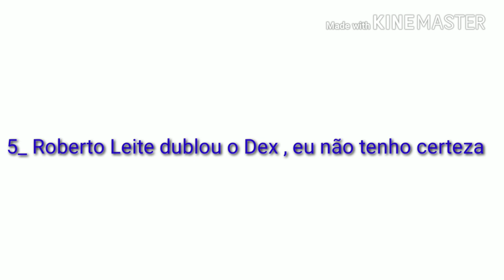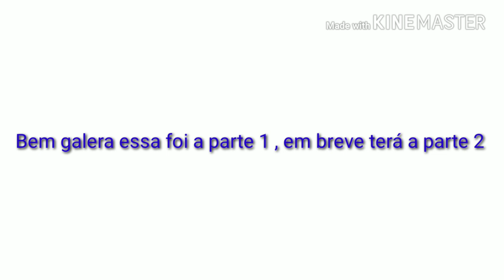Quem dublou Megaman NT Warrior ?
Personagens Principais

Kumiko Higa (Lan Hikari): Júlia Castro

Akiko Kimura (MegaMan): Fábio Lucindo

Kaori Mizuhashi (Maylu Sakurai): Fátima Noya

Hinako Kanamaru (Yai Ayano): Angélica Santos

Yusuke Numata (Dex Oyama): Roberto Leite

Mitsuki Saiga (Chaud Blaze): Wendel Bezerra

Kumiko Watanabe (Tory Froid): Thiago Kelpmair

Masako Joh (Roll): Fernanda Bullara

Yoshimitsu Shimoyama (GutsMan): Affonso Amajones

Yasuhiko Kawazu (Glyde): Alexandre Marconato

Masaya Matsukaze (Protoman): Vágner Fagundes

Junko Noda (Iceman): Wendel Bezerra